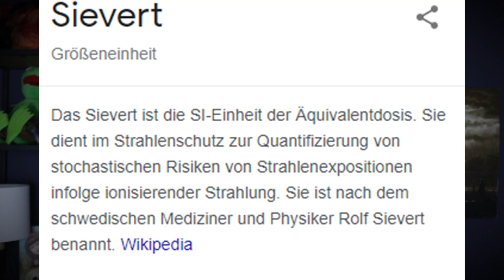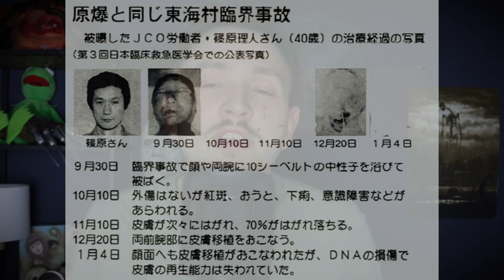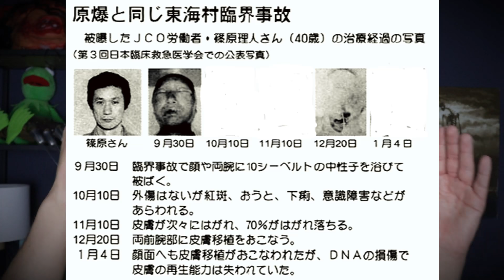Der Radioaktivste MENSCH der WELT! Der Vorfall von Hirashi Ouchi!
Hier für euch ein Video über den radioaktivsten Menschen den es jemals gegeben hat! Es geht um Hirashi Ouchi! Viel Spaß!